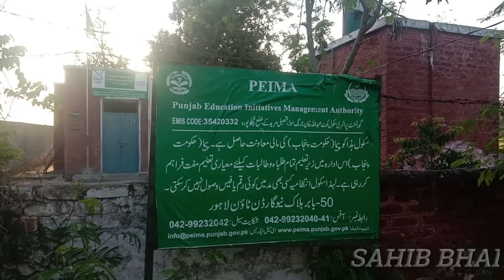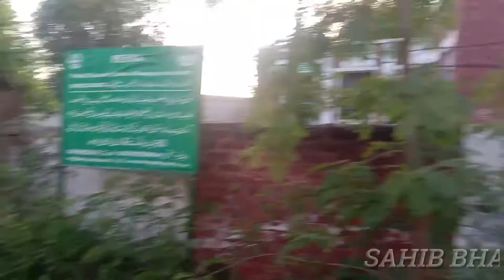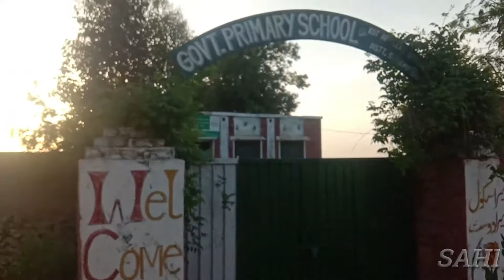Desi Vlog In My Village,Ajj Ka Sama Char.